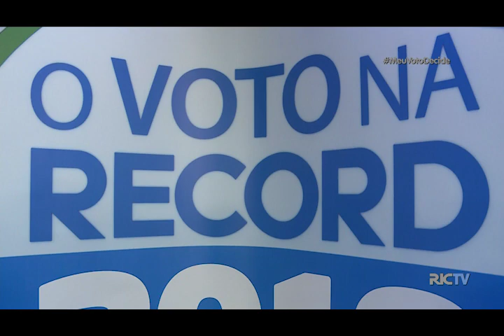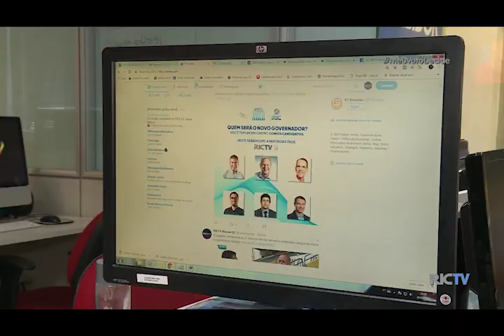RICTV | Record TV exibe debate eleitoral com os candidatos ao Governo de SC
O debate começa às 13h25 da tarde e será transmitido ao vivo pela TV e também pela página do Facebook. A cobertura será completa pelos portais RIC Mais SC e ND Online.